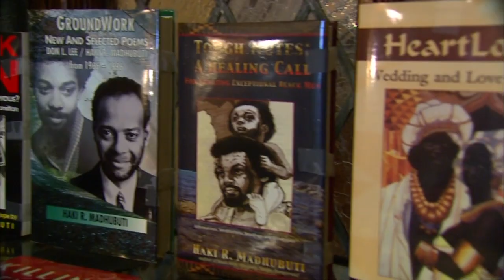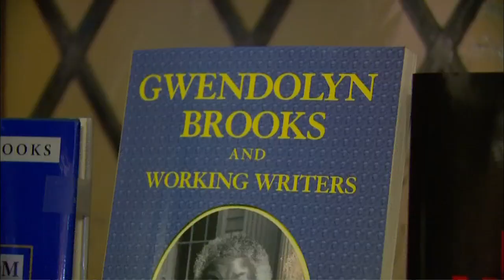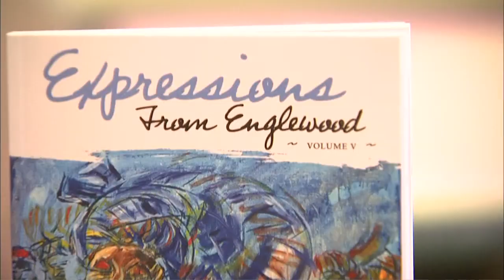The Professors 502 - Arts and Activism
Can art change society or does it reflect its changes? Does art today have the same effect it used to have in the 60s and 70s? When does art become propaganda?